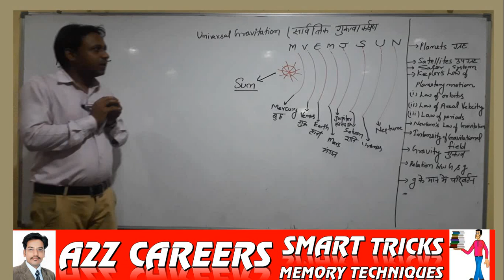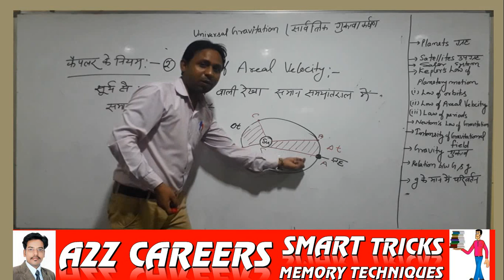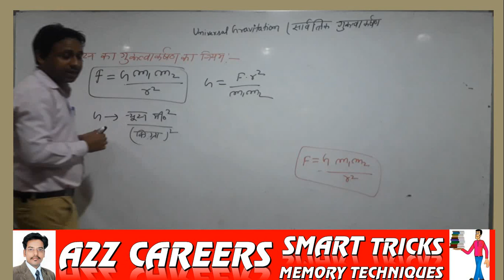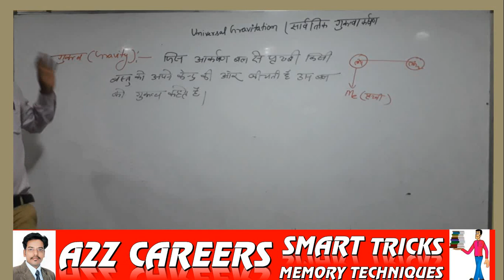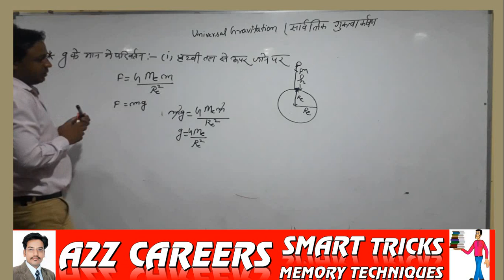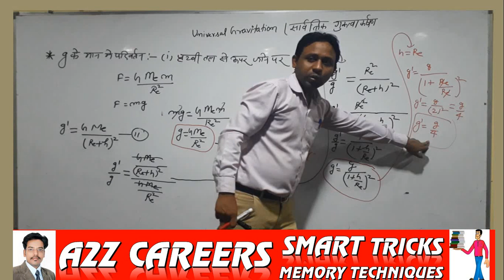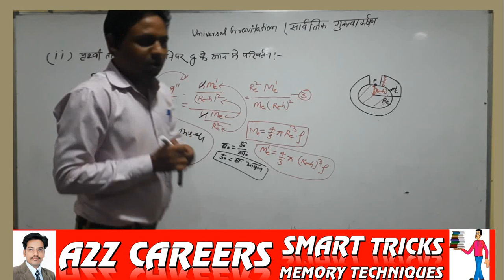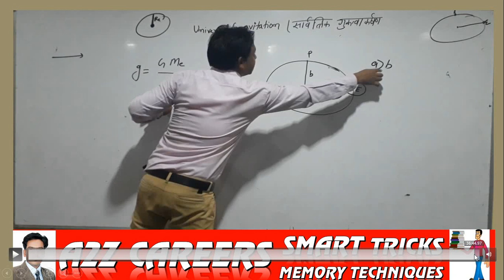universal law of gravitation, kepler's law of planetary motion, newton law of gravitation in hindi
universal law of gravitation, universal law of gravitation class 9 in hindi, universal law of gravitation class 11, universal law of gravitation class 11 in hindi, universal law of gravity, gravitational force in hindi, gravitational force physics, kepler's law of planetary motion, newton law of gravitation in hindi, g value in physics, capital g ka maan, relation between g and g, g ke man me parivartan, planets in hindi, planets and solar system
A2Z Careers Smart Tricks Memory Techniques to remember Gk In Hindi | अपनी मेमोरी में हमेशा के लिए बिठाएँ is very interesting topic and it develop your memory into  super brain GK PAPER for IAS PCS SSC CGL BANK PO CLERK DMRC and for all competitive exams. This is a part of GK questions. There is a unique technique to memorize these questions permanently.

Thank you for your overwhelming response. I hope we will share the best techniques to crack competitive EXAMINATIONS government jobs. We are starting current affairs series also every week so be in touch with our youtube channel and saubscribe now
Video by Memory Guru Dr Kumar Punit Goel.